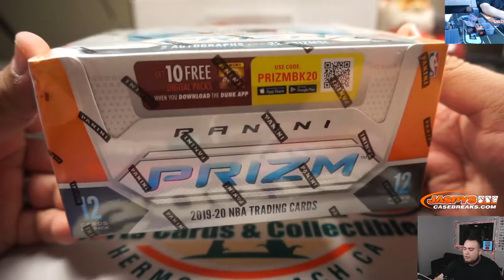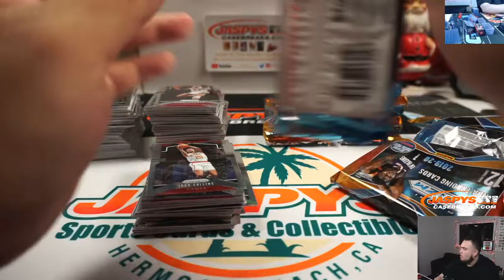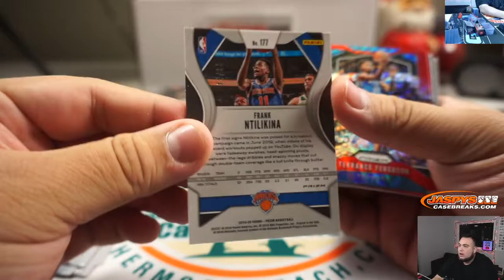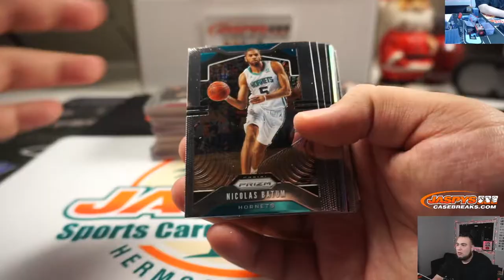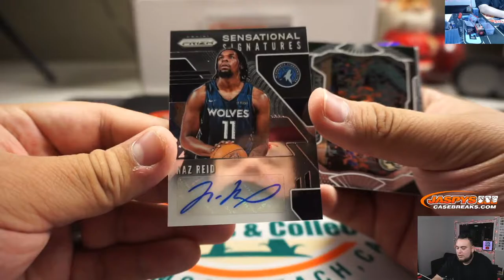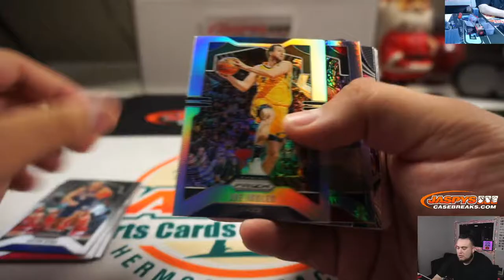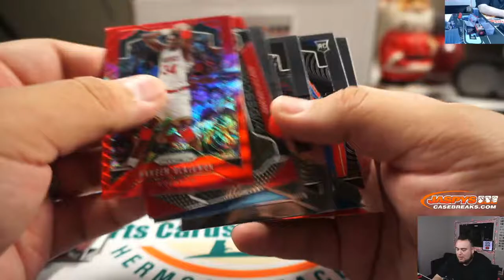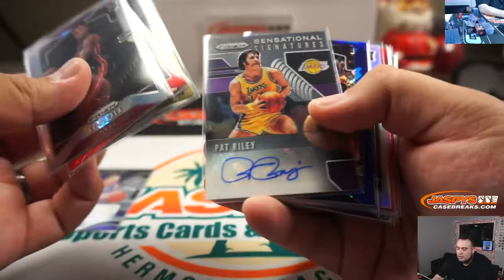MON. 12/23 - 2019-20 PANINI PRIZM BASKETBALL HOBBY EDITION PERSONAL BOX BREAK (JAVIER G.)